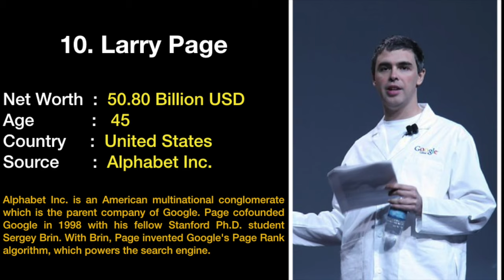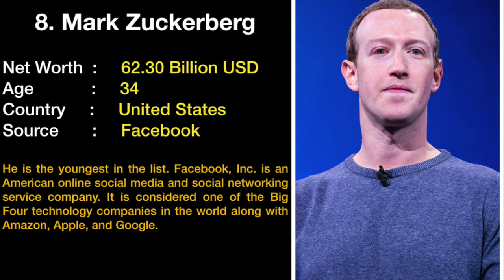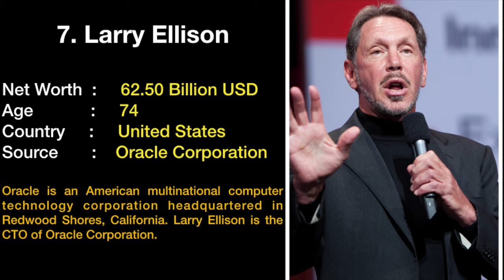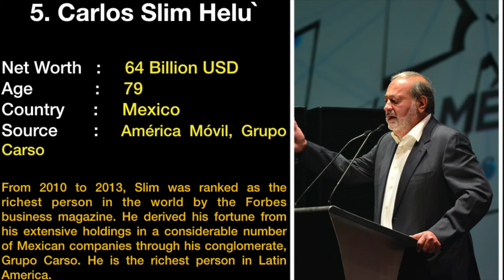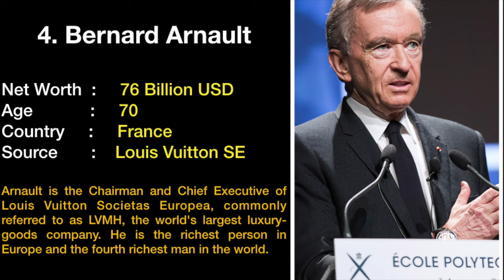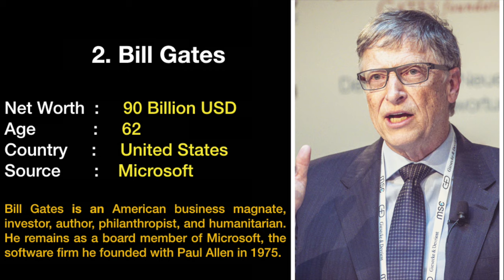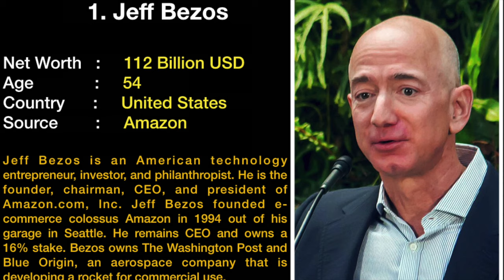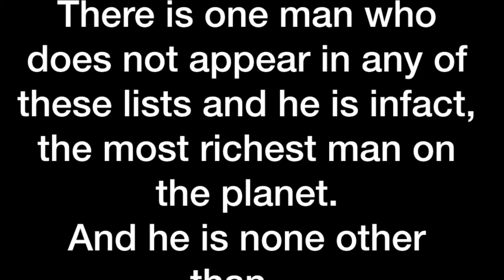Top 10 Billionaires In The World 2019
10. Larry Page

Net Worth  :  50.80 Billion USD
Age            :   45
Country     :  United States
Source       :  Alphabet Inc.

Alphabet Inc. is an American multinational conglomerate which is the parent company of Google.

9. Michael Bloomberg

Net Worth :   55.55 Billion USD
Age            :   77
Country     :   United States
Source       :  Bloomberg L.P.

Bloomberg L.P. is a privately held financial, software, data, and media company headquartered in Midtown Manhattan, New York City. He founded the company back in 1981.

8. Mark Zuckerberg

Net Worth  :     62.30 Billion USD
Age            :     34
Country     :     United States
Source       :     Facebook

He is the youngest in the list. Facebook, Inc. is an American online social media and social networking service company. It is considered one of the Big Four technology companies in the world along with Amazon, Apple, and Google.

7. Larry Ellison

Net Worth  :     62.50 Billion USD
Age            :     74
Country     :     United States
Source       :    Oracle Corporation

Oracle is an American multinational computer technology corporation headquartered in Redwood Shores.

6. Amancio Ortega

Net Worth  :     62.70 Billion USD
Age            :     82
Country     :     Spain
Source       :     Inditex , Zara

He is the founder and former chairman of Inditex fashion group, the biggest fashion group in the world.

5. Carlos Slim Helu`
Net Worth :     64 Billion USD
Age           :     79
Country    :     Mexico
Source   :  América Móvil, Grupo Carso

From 2010 to 2013, Slim was ranked as the richest person in the world by the Forbes business magazine.

4. Bernard Arnault

Net Worth  :     76 Billion USD
Age            :     70
Country     :     France
Source       :    Louis Vuitton SE

Arnault is the Chairman and Chief Executive Louis Vuitton Societas Europea, commonly referred to as LVMH

3. Warren Buffett

Net Worth  :     84 Billion USD
Age            :     87
Country     :     United States
Source       :    Berkshire Hathaway

Warren Buffett is known as the “Oracle Of Omaha” and is the most successful investor of all times. Warren Buffett runs Berkshire Hathaway, which owns more than 60 companies.

2. Bill Gates

Net Worth  :     90 Billion USD
Age            :     62
Country     :     United States
Source       :    Microsoft

Bill Gates is an American business magnate, investor, author, philanthropist, and humanitarian. He remains as a board member of Microsoft, the software firm he founded with Paul Allen in 1975.

1. Jeff Bezos

Net Worth   :     112 Billion USD
Age             :     54
Country      :     United States
Source        :     Amazon

Jeff Bezos is an American technology entrepreneur, investor, and philanthropist. He is the founder, chairman, CEO, and president of Amazon.com, Inc.Jeff Bezos founded e-commerce colossus Amazon in 1994 out of his garage in Seattle.

This is the official list of top ten richest people in the world.
But Wait !!!
There is a surprise.
There is one man who does not appear in any of these lists and he

is intact, the most richest man on the planet.

And he is none other than…

Vladimir Vladimirovich Putin

This video is made using 2019-Mac Book Pro. You can buy this here -

Here, at ScienceFactsHistory Channel, we bring you the best quality videos on Science , Technology, History and Facts , all rendered in 4K